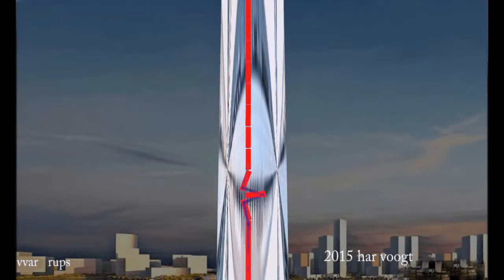rups 057xt1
Kinetic Art